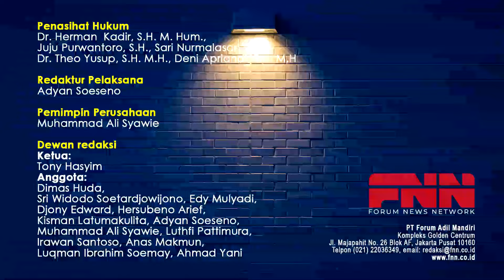POST POWER SYNDROME SANGAT MENYAKITKAN!! PAK JOKOWI MERASAKAN?